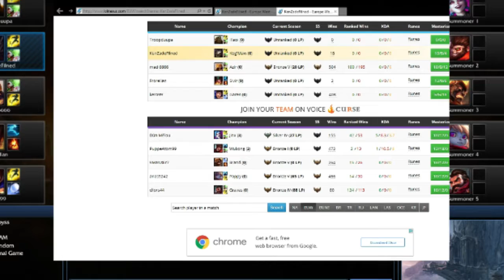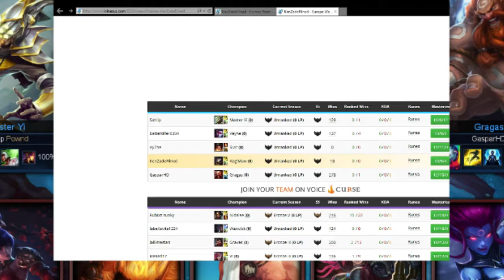ARAM MADNESS RAGE BUFF BATTLE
This are from league of legends GAME
If you are interested to play this game go to the website down below the link and click.

I play this game IGN : KenZadeFilned EU WEST SERVER join us !

Be cool , Be not Rude , Be friendly !